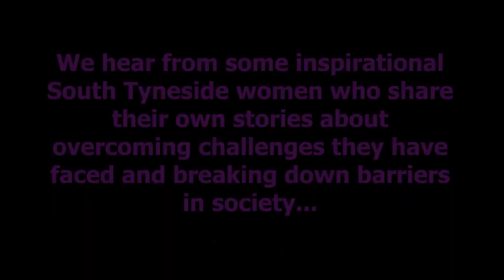Happy International Women's Day South Tyneside!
We’re using this year’s International Women’s Day to spread some messages of positivity across the Borough from some of South Tyneside’s inspiring and successful women.

Watch our video to hear from Little Mix band-member Jade Thirlwall, Irene Hays of Hays Travel, England Cricketer Lauren Winfield-Hill, England Football star Demi Stokes and the first ever female leader of South Tyneside Council Cllr Tracey Dixon, sharing their own stories about challenging expectations placed upon them.